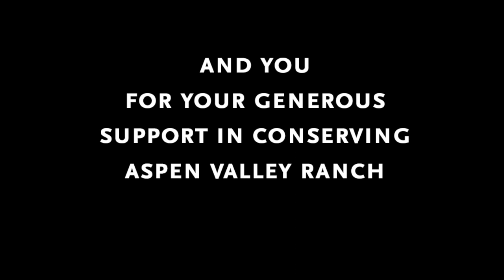Aspen Valley Ranch, Virtual Tour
Visit the Deschutes Land Trust's newly protected Aspen Valley Ranch!

Aspen Valley Ranch is a working cattle ranch near Post, OR (see map below). The Land Trust worked with the owners of Aspen Valley Ranch to permanently protect 3,908 acres of the larger 18,000-acre ranch in 2020. The ranch is home to a wide variety of wildlife species including elk, mule deer, pronghorn, hawks, songbirds, and more. Take our virtual tour or read below to learn more about the property.